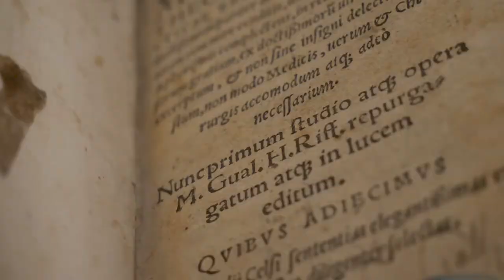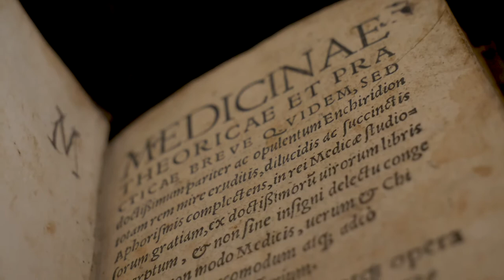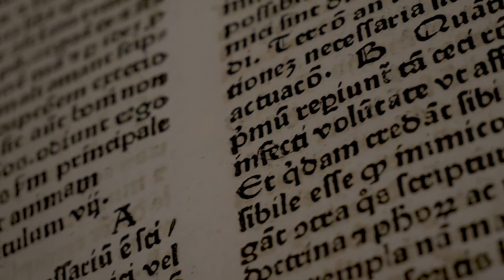Parte V: Biblioteca abbaziale di San Gallo – Il patrimonio librario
Il patrimonio librario della biblioteca abbaziale di San Gallo abbraccia tutto lo scibile umano. Accanto ai testi biblici e agiografici conserva opere che riguardano tutti i campi umanistici e scientifici nonché opere di narrativa, talvolta frivole o addirittura licenziose.